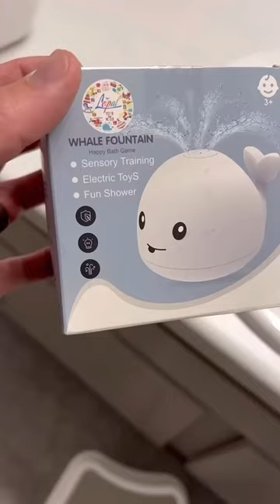Amazon Link Is In Bio 🔗 - whale fountain bath toy